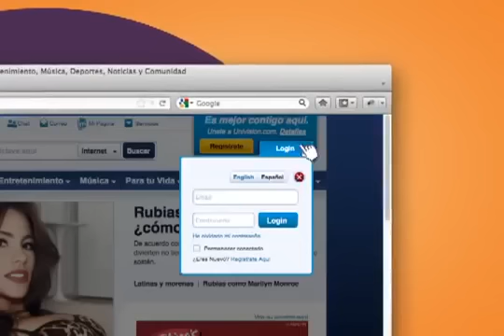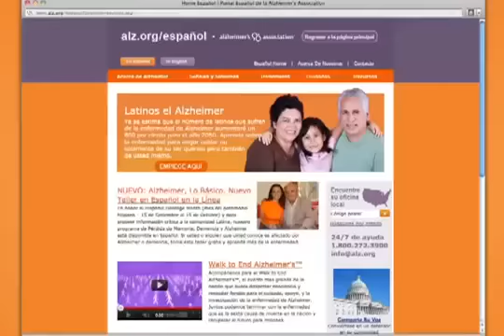Forgot your password? - Alzheimer's Association US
Génération Hack/Être d'utilité publique

Agence : GRUPO GALLEGOS HUNTINGTON BEACH, USA